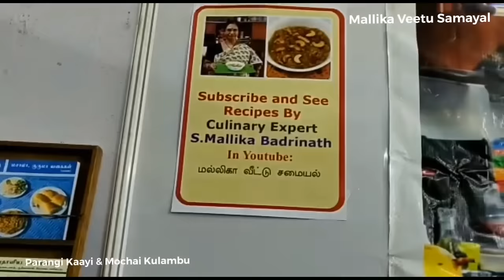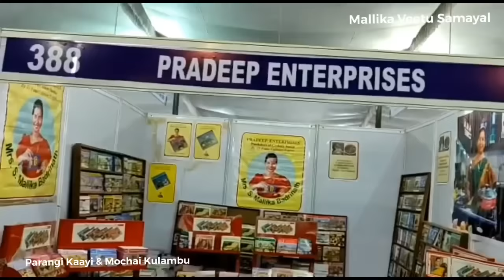மொச்சை பரங்கி குழம்பு / சேனை மசியல் , பொங்கல் குழம்பு -சாதத்திற்கும் சாப்பிடலாம்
# பரங்கி மொச்சை குழம்பு # yellow pumpkin Kuzhambu # No onion , No garlic kulambu # Side dish for Rice # South Indian
Ingredients: Yellow pumpkin, field beans (mochai), salt , Tamales extract , jaggery
Roast and grind : red chillies , coriander seeds , black gram dhal , Bengal gram dhal , cumin seeds , pepper , fenugreek seeds , Poppy seeds , grated coconut
Oil , Mustard seeds , curry leaves , coriander leaves, Asafoetida